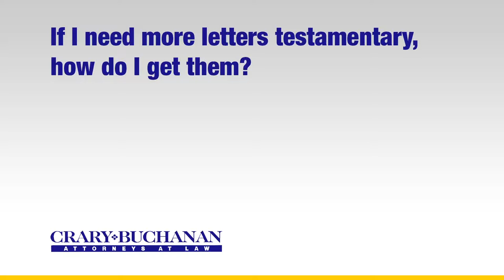If I need more letters testamentary how do I get them?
If I need more letters testamentary how do I get them? | Crary Buchanan Attorneys at Law | Personal Injury Law | 759 South Federal Highway, Suite 106, Stuart, Florida 34994 | | Dedicated Legal Advocates Since 1927